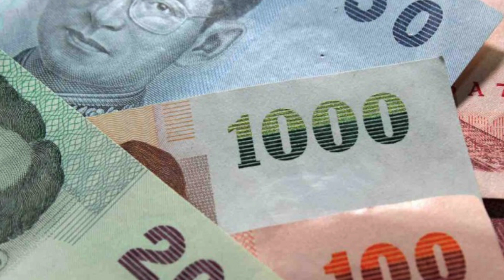MG214: Kieran Lindsay